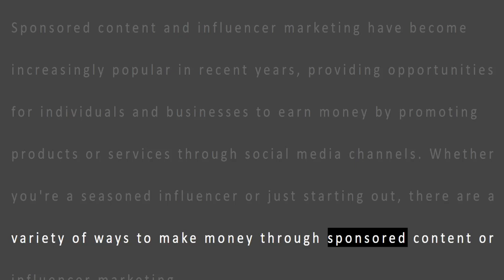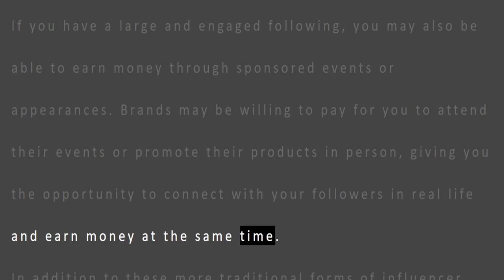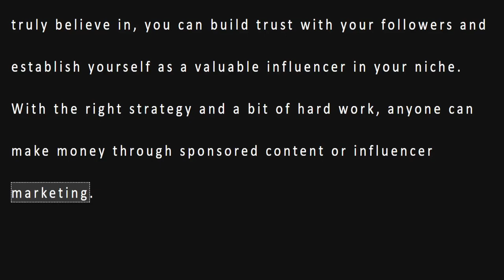How I Made $10,000 with Sponsored Content and Influencer Marketing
Are you curious about how to make money through sponsored content and influencer marketing? In this video, I share my personal experience and tips on how to build a strong personal brand, cultivate an engaged following, and make money through various forms of influencer marketing.